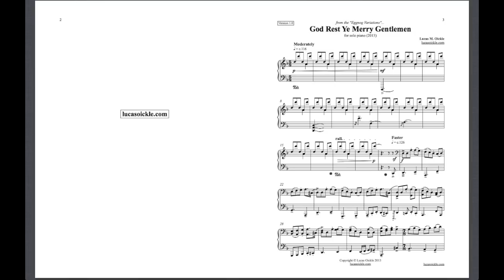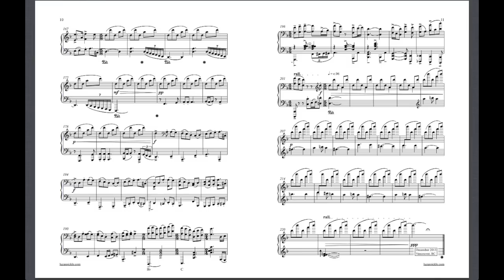The Eggnog Variations: God Rest Ye Merry Gentlemen (2013)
The Eggnog Variations:
"God Rest Ye Merry Gentlemen" (2013)
by Lucas Oickle